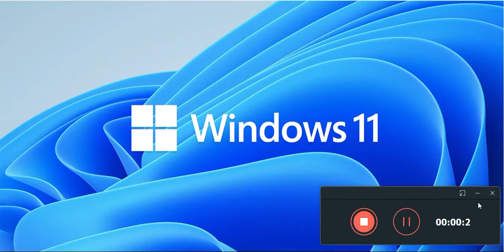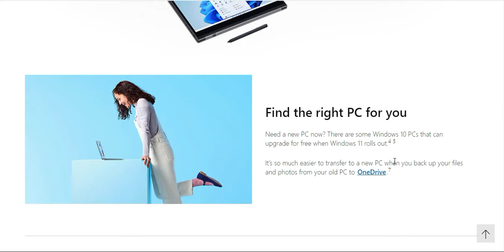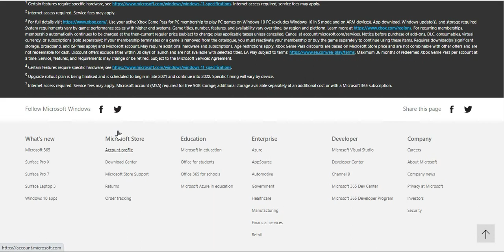why you should Install Windows 11 In Your Laptop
In this video, you will see the specification and features of Windows 11, Windows 11 came with new features which give awesome looks like Mac os. It boosts your gaming experience and gives smooth performance for your multitasking.
Using this you can install any android apps on your Laptop. windows 11 gives more smoothy performance for your video call.
So you have to install windows 11 for your new and awesome features.